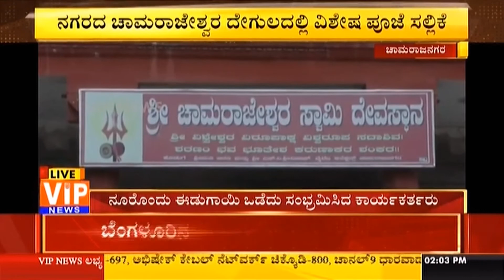Kumaraswamy Oath-taking Celebrations and Pooja by Fans – May 23, 2018 – VIP News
ಚಾಮರಾಜನಗರ ದಲ್ಲಿ HDK ಅಭಿಮಾನಿಗಳಿಂದ ವಿಶೇಷ ಪೂಜೆ

VIP News - The Power of Karnataka